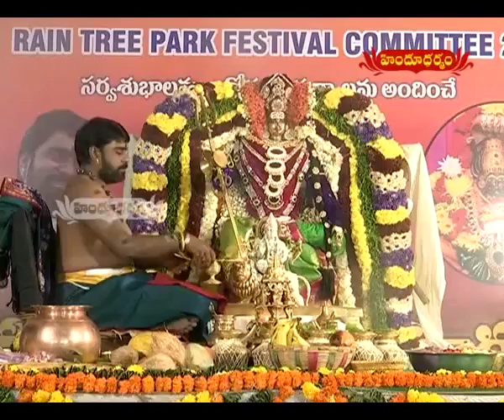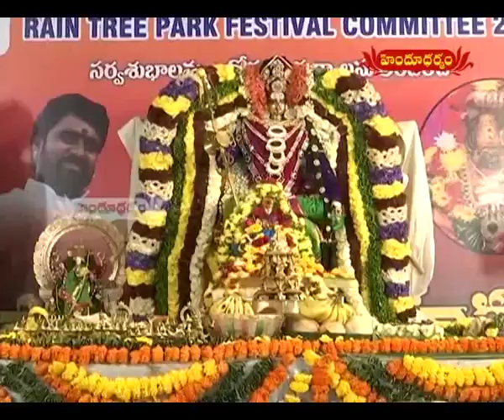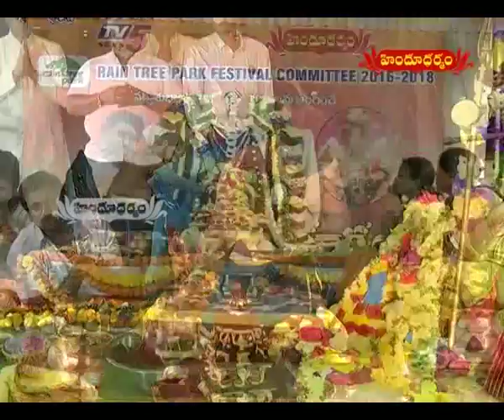Maha Chandi Yagam by Sri Kondakarla Sriram Sharan | KPHB, Hyderabad | Hindu Dharmam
Maha Chandi Yagam by Sri Kondakarla Sriram Sharan | KPHB, Hyderabad